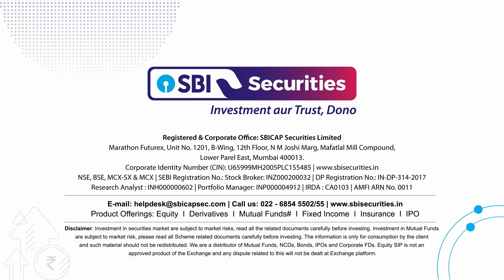Daily Market Dose: 14th February 2024